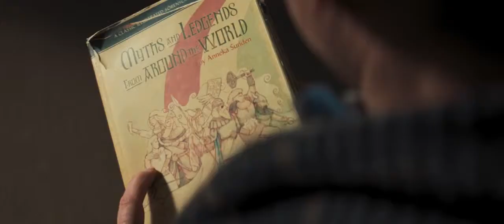Thor - Official Trailer [HD]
Marvel Studios expands its film universe with a new type of superhero: THOR. This epic adventure spans the Marvel Universe; from present day Earth to the realm of Asgard. At the center of the story is The Mighty Thor, a powerful but arrogant warrior whose reckless actions reignite an ancient war. Thor is cast down to Earth and forced to live among humans as punishment. Once here, Thor learns what it takes to be a true hero when the most dangerous villain of his world sends the darkest forces of Asgard to invade Earth.
Kenneth Branagh directs this fantasy epic which stars Australian actor Chris Hemsworth as the ancient Norse god, Tom Hiddleston as his evil brother Loki, Natalie Portman as Jane Foster, a young woman who befriends Thor on Earth, and Anthony Hopkins as Odin, Thor's father and king of Asgard. Expect to see agents of S.H.I.E.L.D., previously seen in ''Iron Man,'' to make an appearance, further forshadowing the coming of The Avengers!